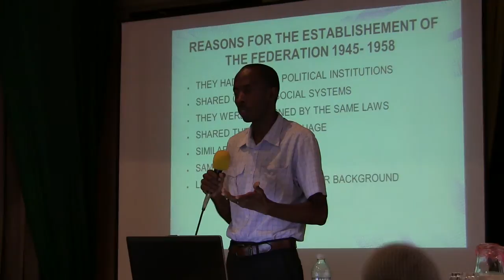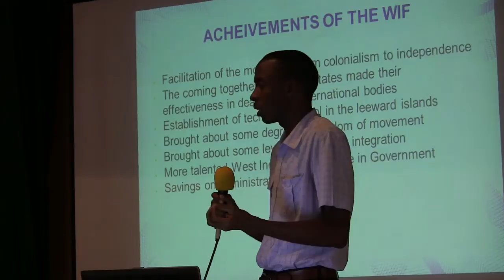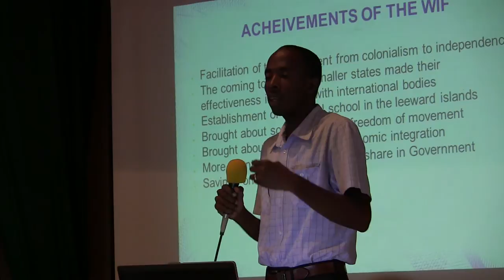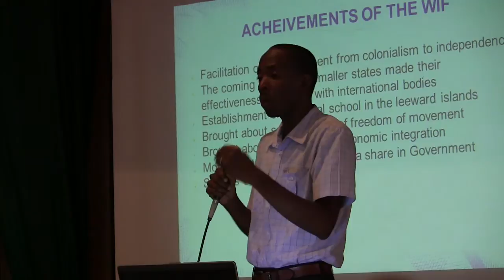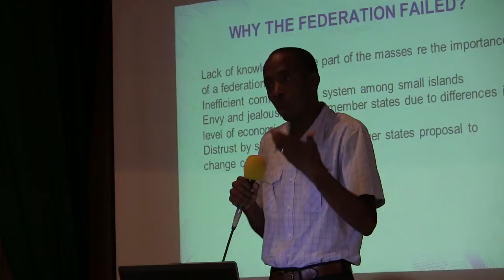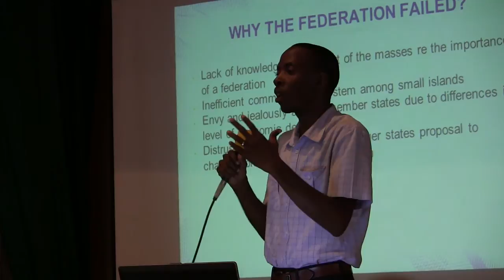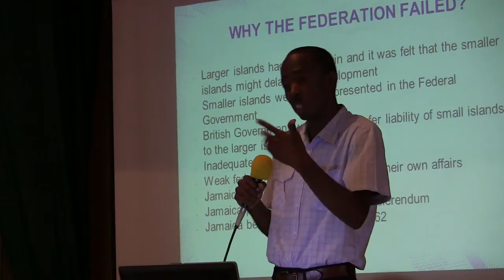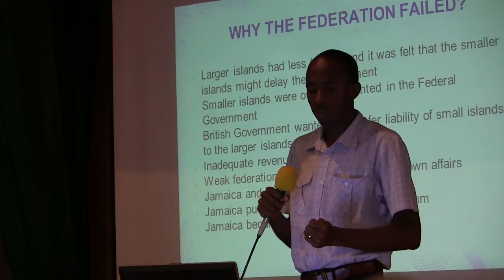CSEC 2013 Lecture (1) - West Indian Federation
Museums of History & Ethnography CSEC 2013 Lecture - West Indian Federation